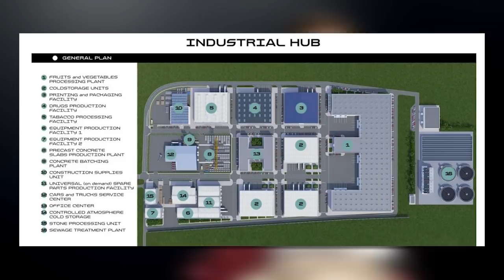Adrian Dulgher - interviu exclusiv cu proprietarul celor 1,6 milioane de euro confiscați la vamă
Vă invit să urmăriți un interviu fărăprotocol cu Adrian Dulgher, antreprenorul moldovean stabilit în Marea Britanie, care a declarat că este proprietarul celor 1,6 milioane de euro confiscați la vamă. El a vorbit despre proveniența banilor, pentru ce erau destinați și a răspuns în premieră la toate speculațiile și acuzațiile din ultimele zile. Totodată, Adrian a vorbit despre copilărie, afacerile sale din Anglia, Africa și Republica Moldova, care este rulajul banilor din toate businessurile pe care le deține, viața personală, prietenie și Diasporă.

1:24:16 / CONCURS organizat de Apriori Wine. Scrie în comentarii ce ai face dacă ai avea 1,5 milioane de euro?! Cel care va posta cel mai amuzant și original răspuns va primi un set de vin de la Apriori Wine. ;)